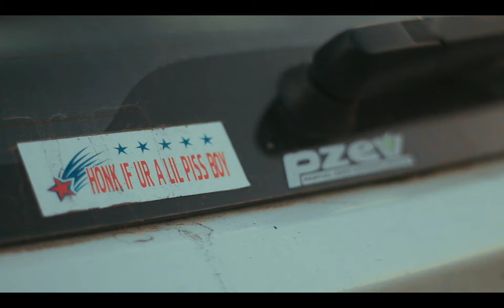a farewell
Even though the cops were called on me while filming this, I figured it was a fun lil idea ✨ whatsnext subarucrosstrek?

Song: Between us by @okvsho